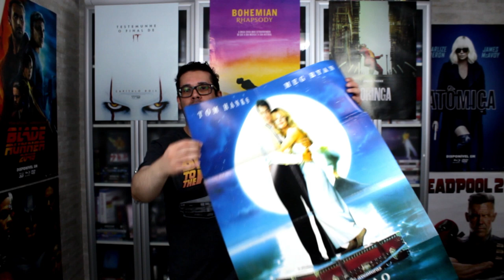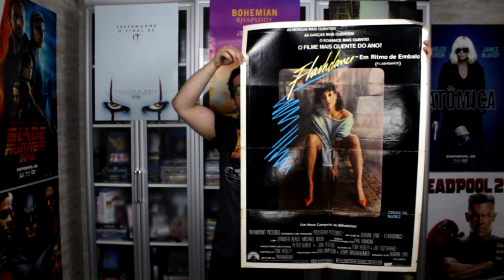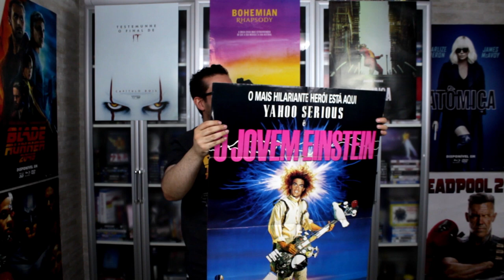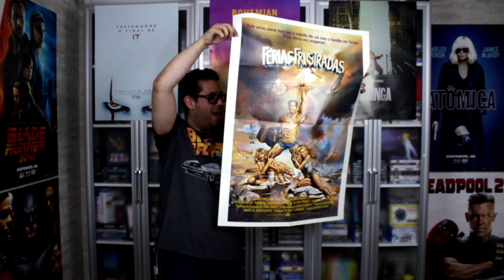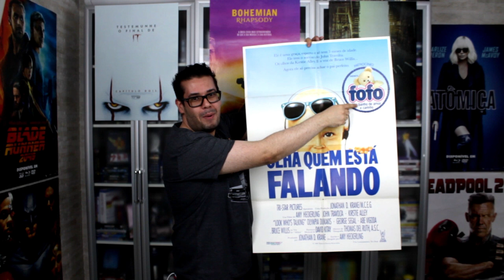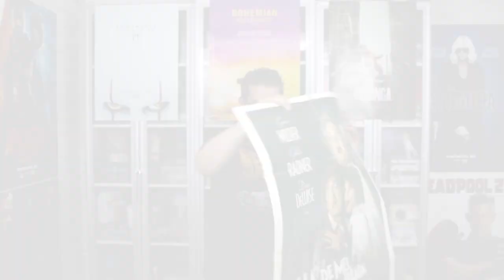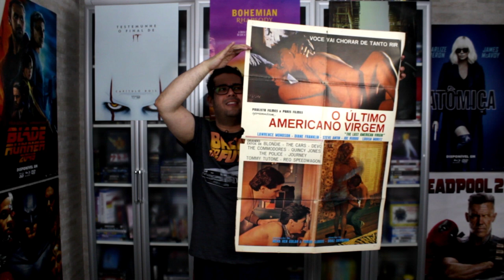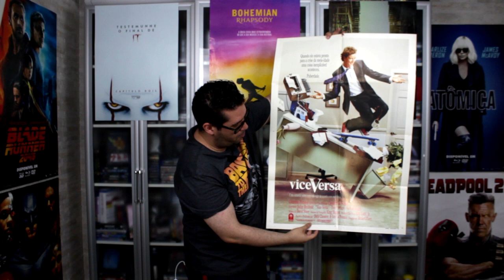Cartazes da Sessão da Tarde - Direto dos Anos 80!!! ONC#38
Quem não se lembra dos filmes que marcaram época na Sessão da Tarde? Confira nesse vídeo os cartazes de alguns filmes dos anos 80 e 90 que você deve ter visto na telinha da TV ou em vídeo!

Músicas: Venice Beach (Topher Mohr & Alex Elena) • 8 Year Anniversary (Diamond Ortiz) • Wild Pogo (Francis Preve) • AI2 (Vibe Mountain) • Powerup! (Jeremy Blake) • Beginnings (Unicorn Heads)